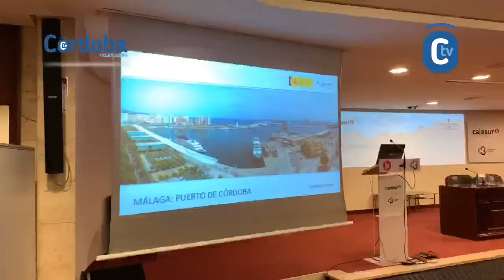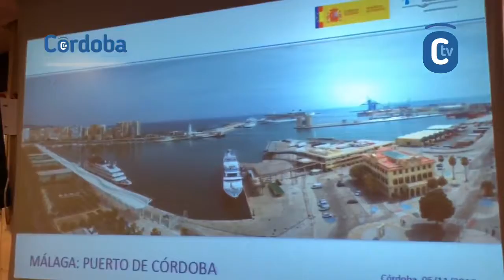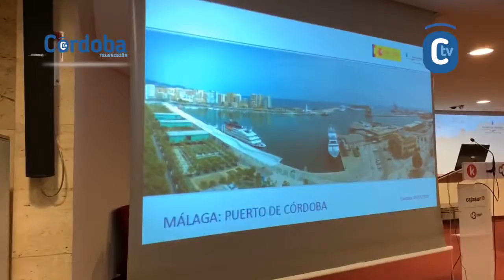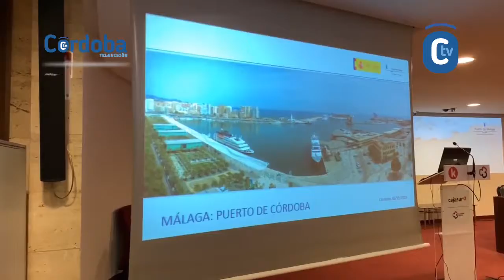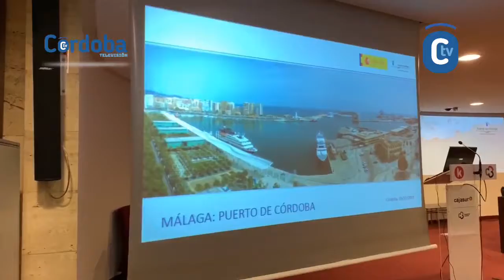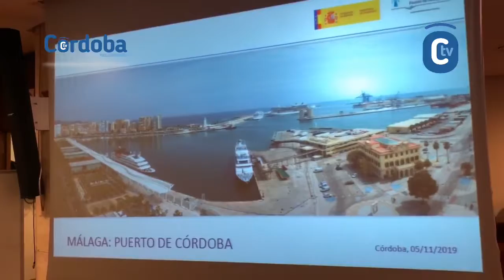PUERTO DE MÁLAGA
Jornada “Málaga, puerto de Córdoba”. Asisten; el alcalde de la ciudad, José María Bellido; el presidente del Puerto de Málaga, Carlos Rubio; el de- legado de Gobierno, Antonio Repullo; y el consejero delegado de Cajasur, Joseba Barrena